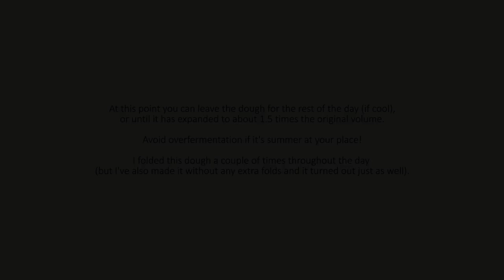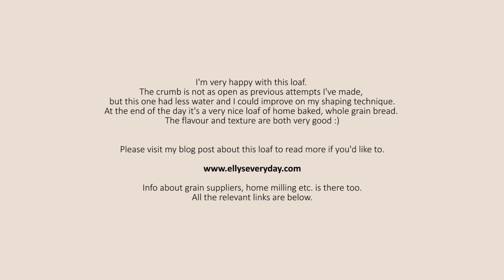100% whole grain spelt sourdough bread using a simple process (you can do it I promise)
I hope you all enjoy my simple recipe for easy everyday whole spelt sourdough bread. I haven't always had access to spelt grain for my home milling, but lately I've been using this grain from Burrum Biodynamics to make wonderful freshly milled spelt flour, and honestly, it makes the best tasting bread I have ever eaten!

This spelt bread recipe is very flexible. You could make it all in one day if you wanted to, or extend the fridge time for the final proof (as long as the first/bulk ferment wasn't overdone). You can start in the morning, or evening, and increase or decrease the sourdough starter amount to speed up or slow down the fermentation to suit your daily schedule.